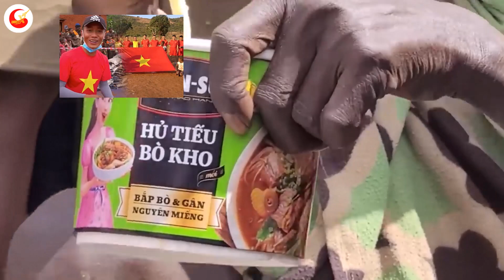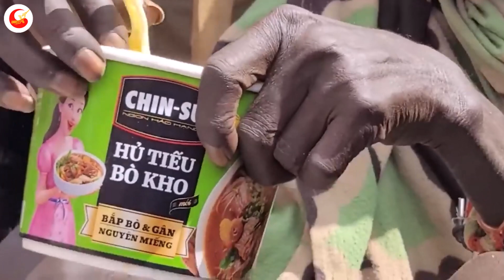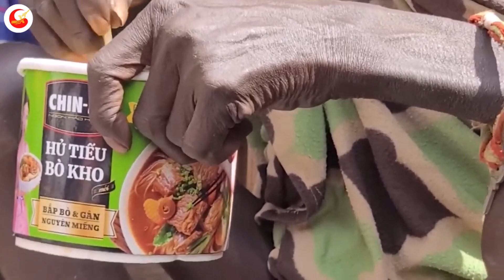Cả Thế Giới trầm trồ thán phục với những món ăn Việt Nam được Quang Linh Vlog mang đến Châu Phi.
❂ Các Bạn Đang Xem Video: Cả Thế Giới trầm trồ thán phục với những món ăn Việt Nam được Quang Linh Vlog mang đến Châu Phi.
Các bạn thân mến, nhắc đến những nhân vật có ý thức cộng đồng cao, sẵn sàng giúp đỡ người khó khăn ở khắp mọi nơi trên thế giới thì ta không thể nào bỏ qua anh chàng Phạm Quang Linh hay còn gọi là Quang Linh Vlog. Sinh năm 1997, chàng trai gốc Nghệ An được lòng mọi người bởi các hoạt động thiện nguyện, giúp đỡ bà con ở châu Phi, đặc biệt là Angola.
Không chỉ làm chuyện tốt cho bà con Angola, Quang Linh và đồng đội còn thường xuyên khiến khán giả thích thú khi lần lượt mang những món ăn Việt Nam đến bán ở châu Phi. Hôm nay xin mời các bạn cùng kênh Tri thức Việt điểm lại những món ăn Việt Nam xuất hiện trên đất nước châu phi xa xôi nhé.